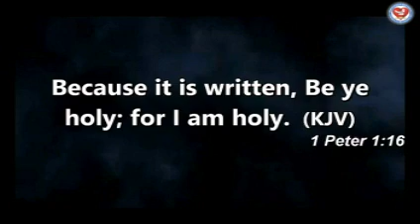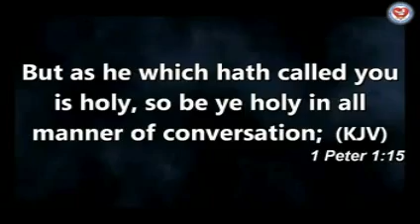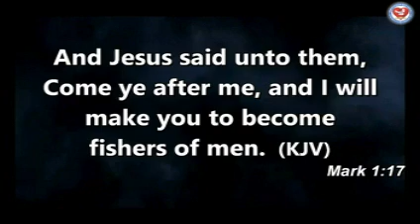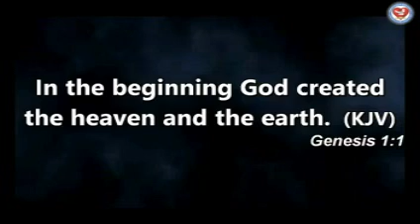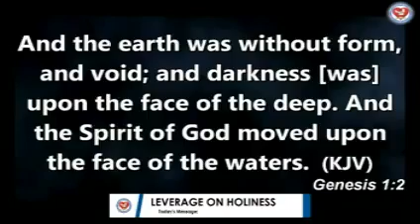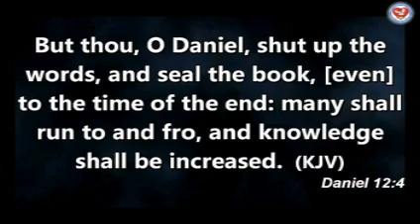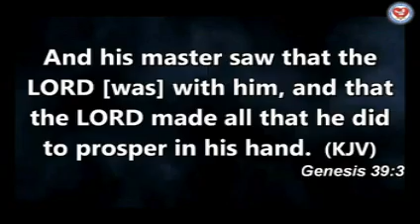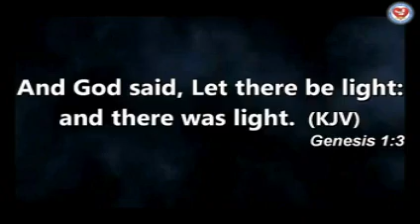LEVERAGE OF HOLINESS 11/4/2021 Pst. Dr. Lawson Ngoa